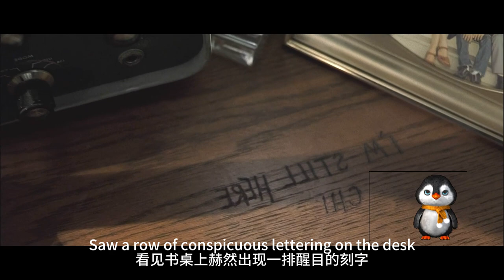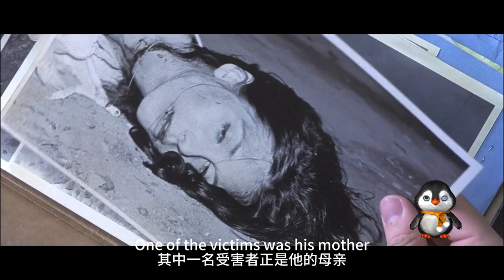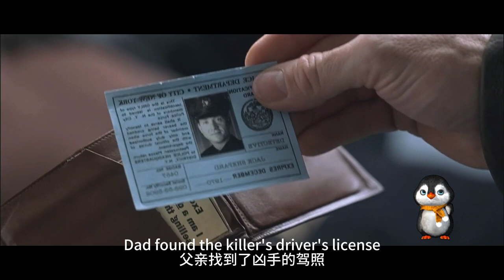【科幻戰艦】男人通过老电台联系上30年前的父亲，蝴蝶效应影响整个人生，高分科幻片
簡介：约翰的父亲弗兰克(丹尼斯•奎德 Dennis Quaid 饰)死于30年前一次救火行动中。一次，翻看父亲的遗物时，约翰(詹姆斯•卡维泽 James Caviezel 饰)发现了30年前父亲使用过的一台老式无线电。在随手翻拨频段的时候，他竟然和一名年轻叫弗兰克的男子搭上了线。经过整夜长谈，约翰确定时空发生了错乱，这个弗兰克正是自己30年前的父亲。
　　约翰兴奋异常，顺利帮助父亲躲过了30年前的那场灾难。当他一觉醒来，惊讶地发现了相框中白发苍苍的父亲，他知道自己成功了。然而让人意想不到的是，历史一切都改写。约翰的拯救了父亲，而他的母亲却死于了多年前的一起连环杀人案。当约翰通过无线电再次联系30年前的父亲，意图让父亲阻止母亲被杀时，父亲却又意外成了嫌疑犯！